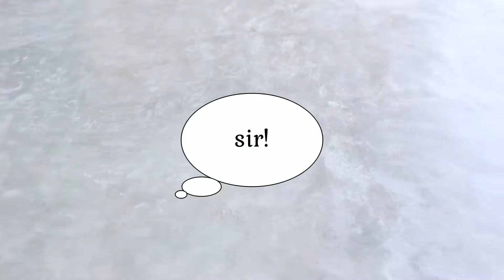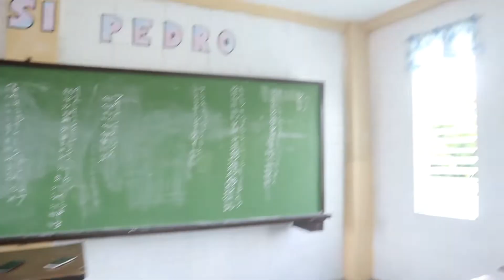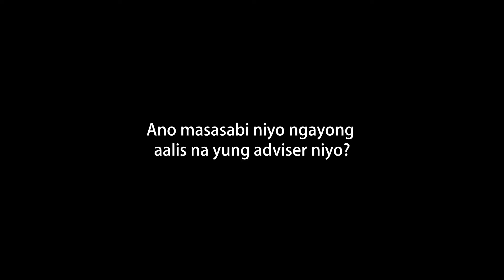Vlogging in school using CANON M50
Gears:
Canon M50 KitLens
Nova 3i